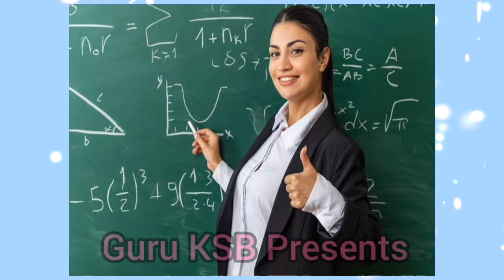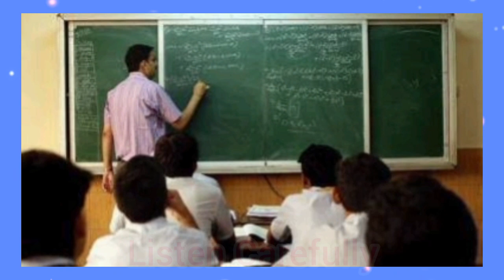स्वरचित कविता भुला भ्यार निकल self-composed poem